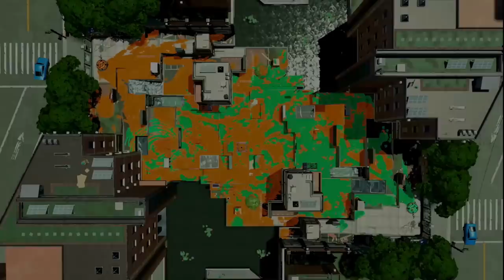【ギアMAX】攻撃力がバカ高いメイン性能しかつけてない竹が楽しくて強かったｗ【スプラトゥーン２】